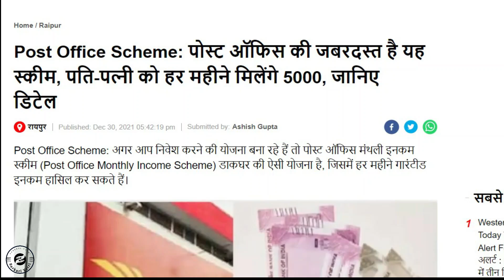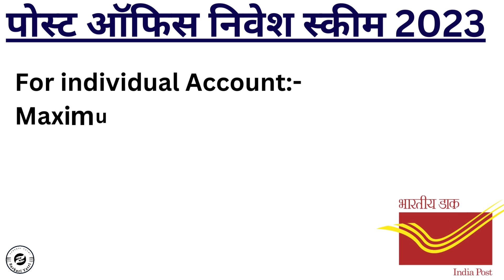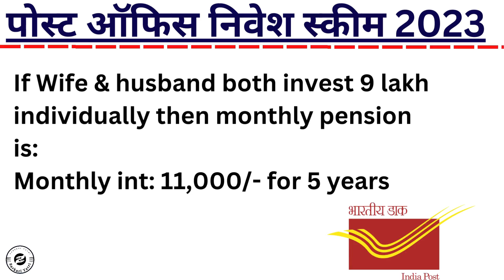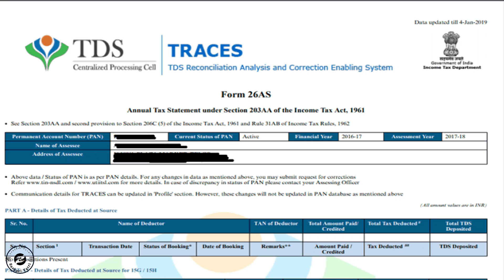पोस्ट ऑफिस पति-पत्नी जमा योजना l Post Office Monthly Income Scheme 2025 in Hindi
In this video we will learn about post office pati-patni investment plan. It is also known as post office monthly income scheme. We will know various aspects of post office mis scheme.